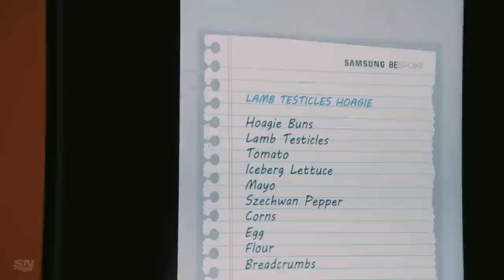How Chef Matty Matheson Once Ticked Off Bill Murray | How Hungry Are You? Season 5: Episode 4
In the fourth episode of How Hungry Are You? Mafuzzy Chef Serge Ibaka is joined by renowned Canadian chef Matty Matheson, to gain his trust, then ask him a few spicy questions, before they both enjoy some lamb testicle hoagies.